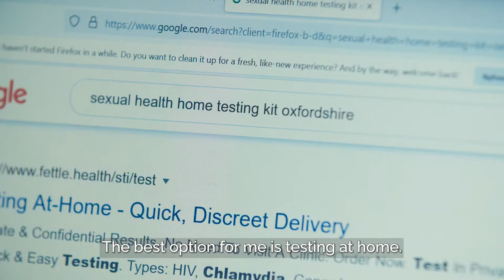Testing for HIV and STIs at Home: Alisha's story | Breaking Barriers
Alisha (not her real name) shares her story and tells us why home testing is the best option for her to take care of her sexual health.